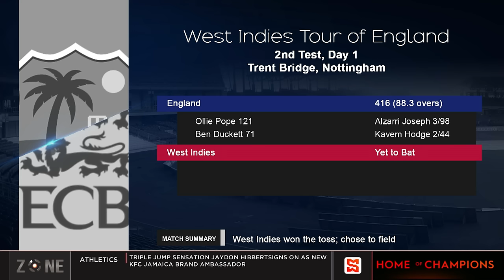Windies fight back on day 1 of 2ND ENG test | SportsMax Zone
Shamar did not bowl after returning to field